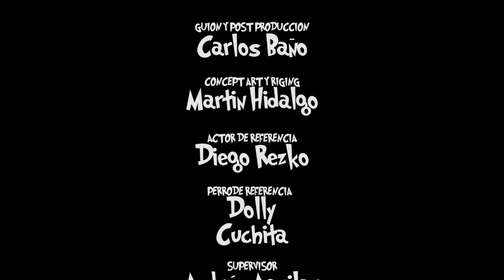Plantado en el Parque (Animated Short Film)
Cortometraje animado en 2d hecho en Ecuador
Guion: Carlos Baño
Animación: Martín Hidalgo
Asistente de Animación: Diego Rezko
Layout: Orlando Pachacama
Inspiración: Daysi Hidalgo
Dolly 🥰

Top 10 Perros Más Grandes Del Mundo
Dog of Wisdom
Omelette
CGI Animated Short Film HD The Present Short Film